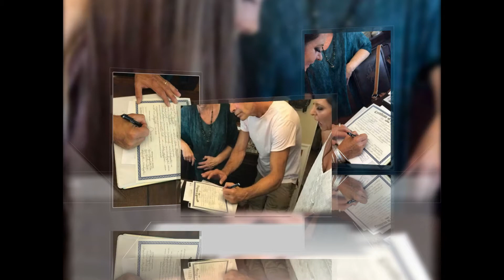Ric and Melinda's Wedding - August 12, 2017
Ric and Melinda's Wedding - August 12, 2017 by RT Digital Media Marketing